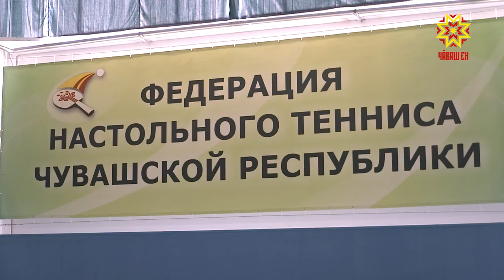Всемирный день тенниса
Сегодня  - Всемирный день настольного тенниса. Для воспитанников спортивной школы олимпийского резерва имени Ирины Солдатовой праздник прошел  на теннисной площадке.